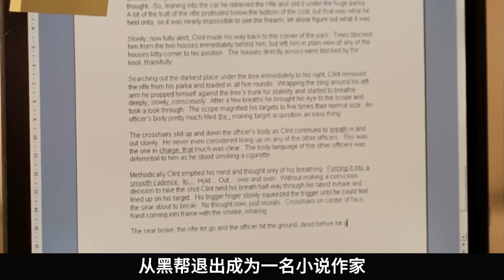小混混膽子真大！連這個大叔都敢欺負？漏出手臂紋身後當場嚇尿